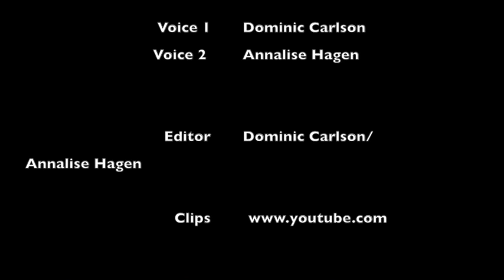Clint Eastwood Documentary by Dominic Carlson and Annalise Hagen